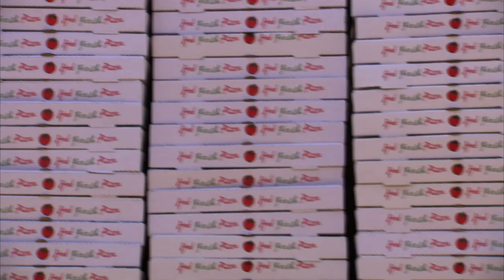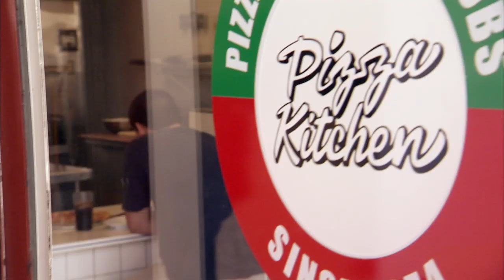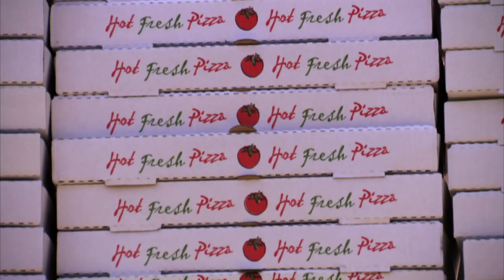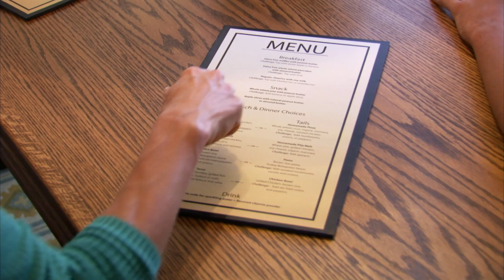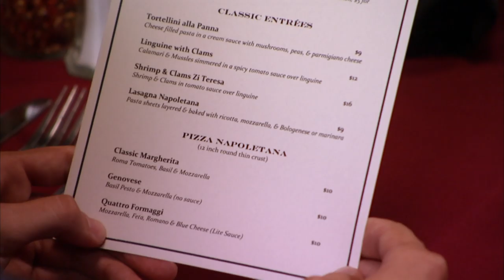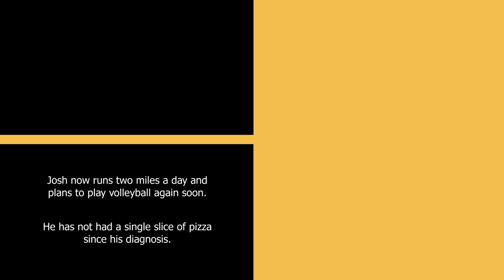Pizza Addict Consumes More Than 600 Pizzas Every Year | Freaky Eaters S1 EP1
In this episode of Freaky Eaters, Dr. Dow and J.J. Virgin are called in to save pizza addict Josh, who eats 80 times more pizza than the average American.

We all have a favourite food, a snack that we just can't live without. But for these people, they eat the same food, all day, every day. Some are addicted to cheese, others pizza, even raw meat. Welcome to Freaky Eaters.

Welcome to Uniquely Me, the home of all things different. Experience the most eye-opening people, places and stories from around the world, all I one place.

Content licensed from Betty TV Ltd to Little Dot Studios.